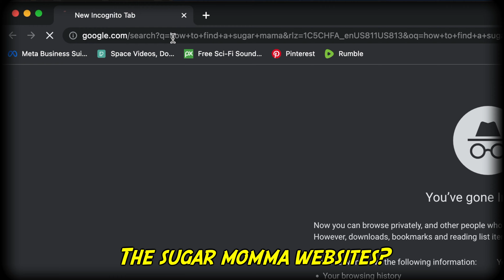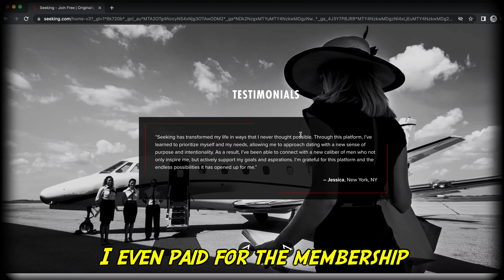I CREATED A BUSINESS TO FIND A SUGAR MAMA!!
In this video, I show you how I created a business to find a sugar mama. It has been one of my goals and dreams for awhile now to have my own sugar mama. I hope you guys enjoy this storytelling video of how I created a business to find a sugar mama. Let me know if you guys want a sugar mama too.

I want to do a lot more of these type of videos. :)